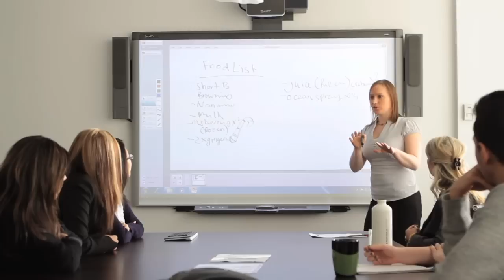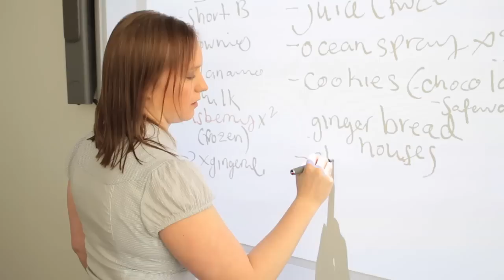Work and Play at Fransen Engineering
Fransen Engineering is a dynamic, multi-discipline team of specialists providing consulting engineering services to support industrial clients in maintaining and upgrading their facilities.

We pride ourselves in delivering a collaborative and flexible approach to projects. Company culture is based in the sharing of knowledge and aptitude in order to respond quickly to meet the varying needs of clients.

We remain dedicated to developing long term relationships with clients while pursuing stable, challenging, and satisfying work for Fransen Engineering's diverse team.